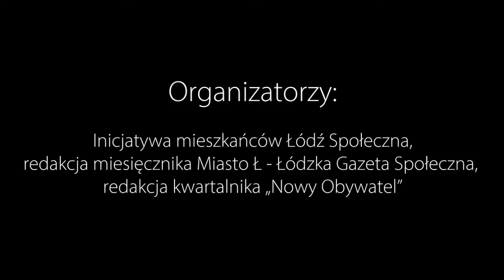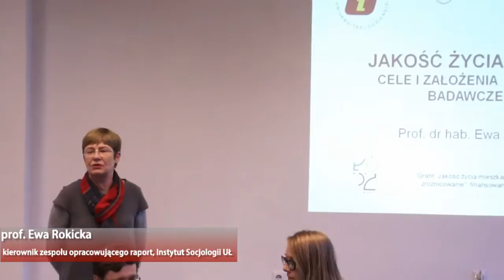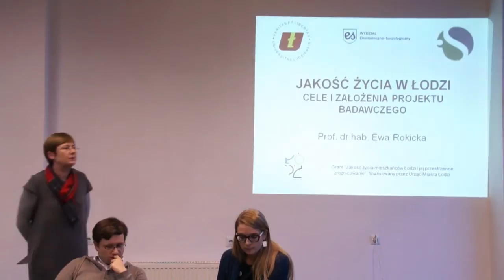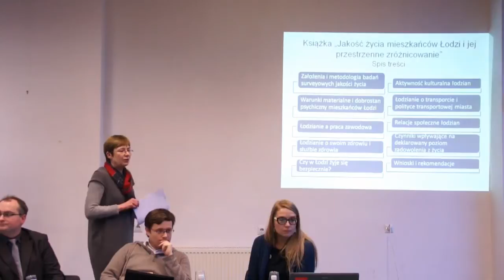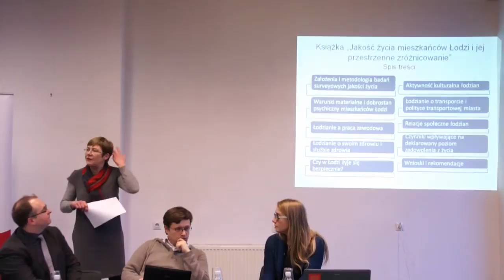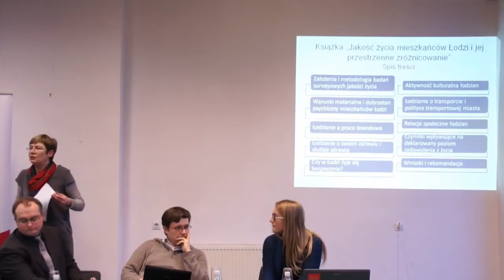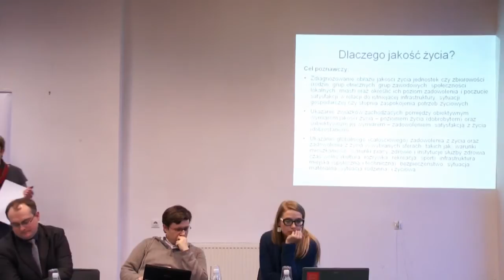Jak żyć (w Łodzi)? - debata na kanwie raportu autorstwa socjologów z UŁ.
Inicjatywa mieszkańców Łódź Społeczna oraz redakcje miesięcznika Miasto Ł - Łódzka Gazeta Społeczna i kwartalnika „Nowy Obywatel" zapraszają 3 marca 2014 r. na otwartą dyskusję w Miejski Punkt Kultury Prexer-UŁ na temat jakości życia codziennego w Łodzi oraz działań niezbędnych dla jej poprawy.

W spotkaniu wezmą udział:
Tomasz Jakubiec -- dyrektor Biura Strategii Miasta Urzędu Miasta Łodzi,
Bartłomiej Kacper Przybylski -- współautor raportu, Instytut Socjologii UŁ,
Urszula Niziołek-Janiak -- radna Rady Miejskiej w Łodzi, przewodnicząca Komisji ds. Budżetu Obywatelskiego oraz członkini m.in. Komisji Finansów, Budżetu i Polityki Podatkowej,
prof. Ewa Rokicka -- kierownik zespołu opracowującego raport, Instytut Socjologii UŁ,
Michał Sobczyk,  Stowarzyszenie „Obywatele Obywatelom", „Nowy Obywatel", Łódź Społeczna